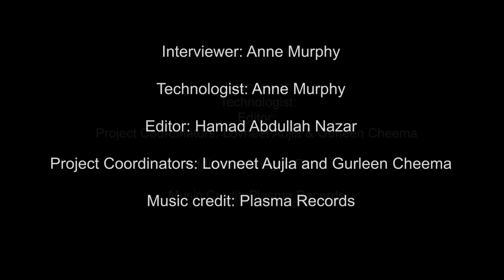Interview with Dr. Gurvinder Singh, Short Promotional Video 1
This channel presents oral history interviews conducted and/or edited by students working with Dr. Anne Murphy (UBC, History), both from the class-based oral history program and independent research programs that involve students. The “Punjabi in BC” project, was core funded by the Program for Undergraduate Research Experience (PURE) with additional support from an anonymous donor to the Department of History and the UBC Work Learn Program, as well as from Dr. Anne Murphy’s SSHRC Insight Grant. The “Punjabi in BC” program has recorded the oral histories of more than fifty individuals who have worked for the Punjabi language in British Columbia: K-12 educators, advocates and activists, writers, and journalists. It has not recorded every story, but has sought to record an important sample of the stories of the individuals who have made Punjabi a part of British Columbia. For more information, and for more interviews, please All those filmed for these projects have signed consent and release forms that authorize their participation in these videos, and the dissemination of edited videos Instagram: @anne.murphy.oral.histories For more videos, and more information, about Dr. Singh,